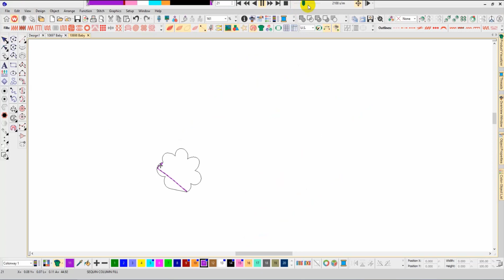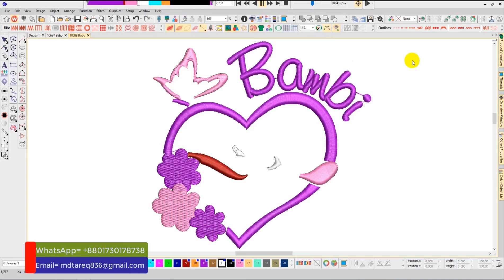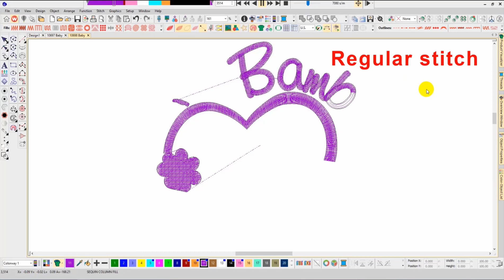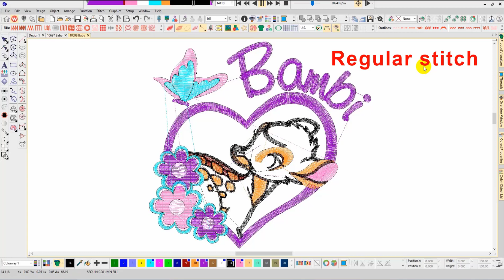Bambi Deer Embroidery logo